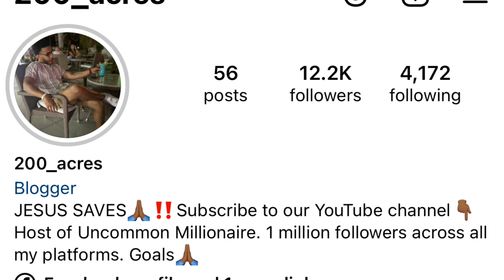Super Fine and Thick Latina Gets Humbled By 19yr Old